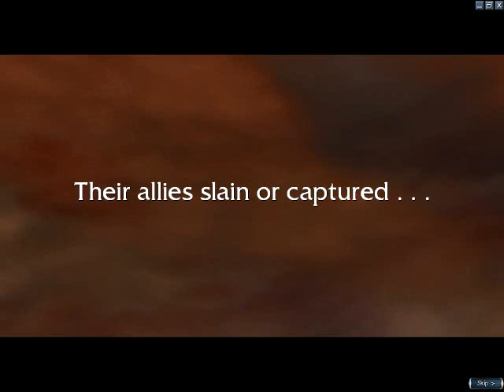Guild Wars: NightFall Mission 4 End Cutscene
Wow T_T Thats some ugly monster.